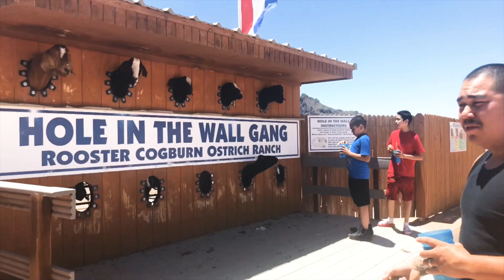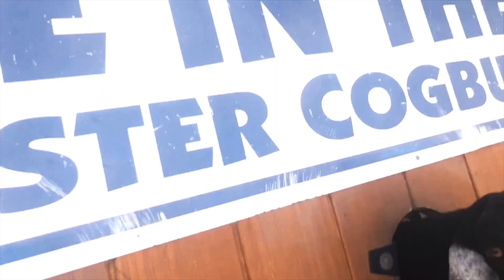Rooster Cogburn Ostrich Ranch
A Fun Place